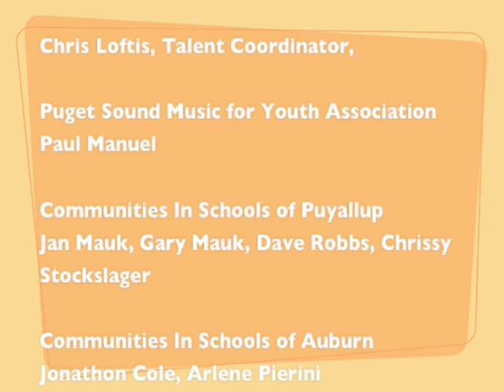Family FUN Stage 2010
At the Puyallup Fair the Jest In Time Circus hosts The Family Fun Stage for Communities in Schools. Youth from the Northwest are featured entertainers at one of the worlds largest fairs.